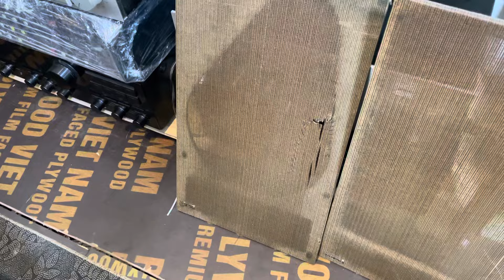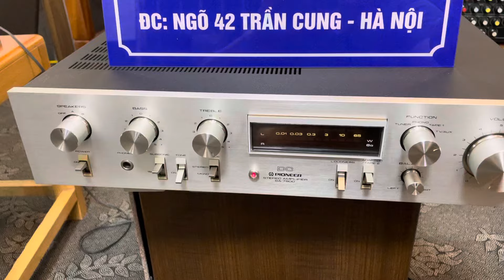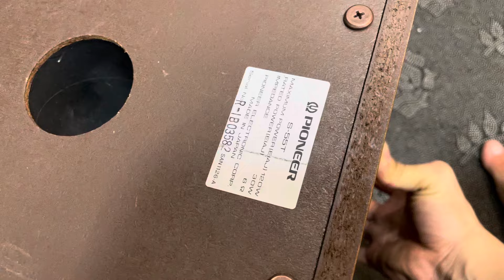Xả Rẻ Cặp Loa Dynaco 25 Căng Mục, Loa Sub Yamaha Sw-160, Loa Pioneer S-55T, Amply Pioneer 7900.